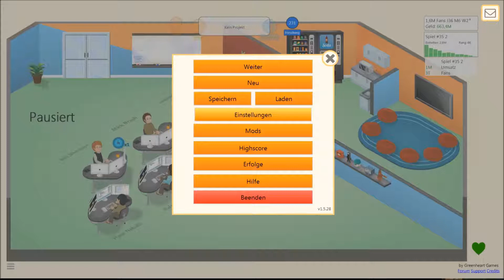Game Dev Tycoon #019 Das FINALE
FINLAY

Game Dev Tycoon ist ein Spiel, wo man selbst Spiele entwickelt und sich sein eigenes Entwicklerstudio aufbaut.

Wen euch das Video gefallen hat liked doch einfach mal und wenn ihr noch nicht abboniert habt tue es verdammt noch mall!!!